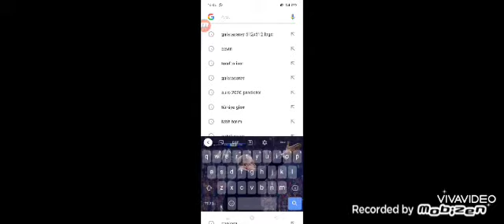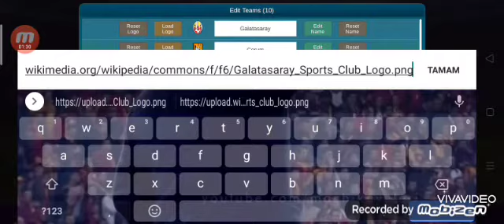PLS LOGO YAMAMA NASIL YAPILIR ?? |ÇOK KOLAY!!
arkadaşlar bu videoda PLS logo yamama nasıl yapılır tarif etmeye çalıştım iyi seyirler .